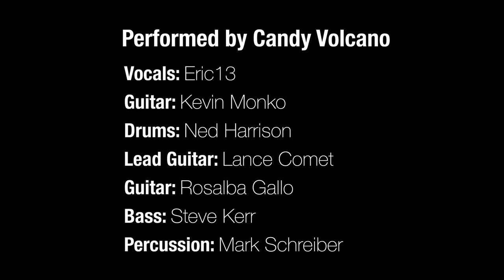ERIC13 sings David Bowie 'Ziggy Stardust' with CANDY VOLCANO at XPN FREE AT NOON @ World Cafe Live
On Friday 3 January 2020, all star band CANDY VOLCANO performed live at the "XPN FREE AT NOON" Concert Series at World Cafe Live in Philadelphia to kick off the city's PHILLY LOVES BOWIE WEEK.

Here is the opening number of the show, "ZIGGY STARDUST" by David Bowie, as performed by Candy Volcano and sung by ERIC13.  Introduction by WXPN radio personality Helen Leicht. Video edited by Rob Sankey.

Candy Volcano is a New Jersey/Philly based band who pay tribute to the music of David Bowie and other glam era rocknroll.  It's an all star backing band who typically perform 2 long sets of music, each song with a different lead singer.  The band's first performance in 2012 was intended to be a one time affair, but demand has seen the band perform in increasingly high profile gigs over the last 8 years, into 2020 and beyond. Founded by guitarist & singer Kevin Monko, the band enjoys a tight personal relationship and revels in the fun, camp and pomp of each event. Their mantra: "Love on ya!"

CANDY VOLCANO BAND:
vocals: ERIC13
guitar: Kevin Monko
guitar: Rosalba Gallo
guitar: Lance Comet
bass: Steve Kerr
percussion: Mark Schreiber
drums: Ned Harrison

CAMERA OPERATORS:
Rob Sankey, Lee Farber, Barbara Bown.

EDITED by Rob Sankey.